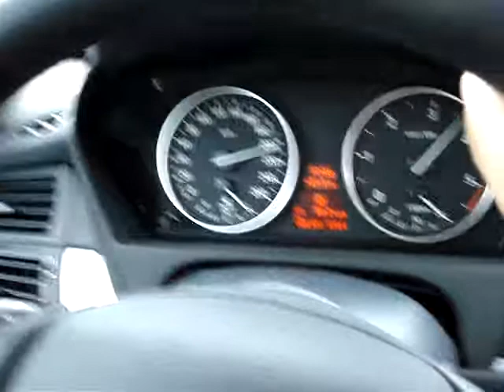Berlin Yolu X5